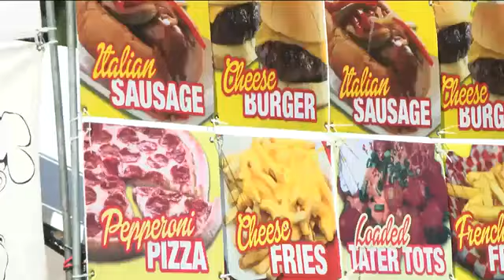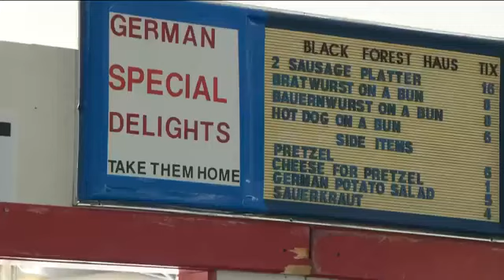Cape Coral Oktoberfest back in action after last year's COVID cancellations